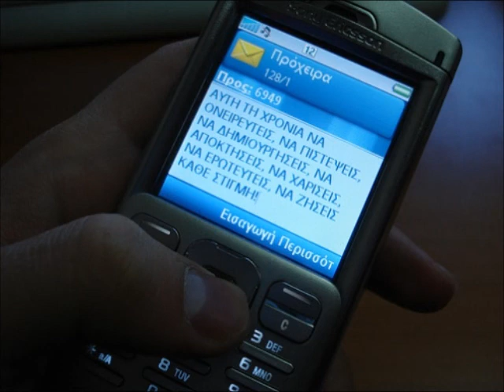BARTÔZINHO GALENO - JOGADO NA MARÉ